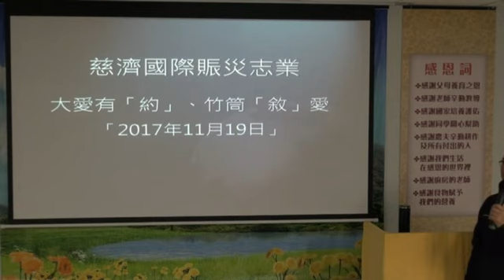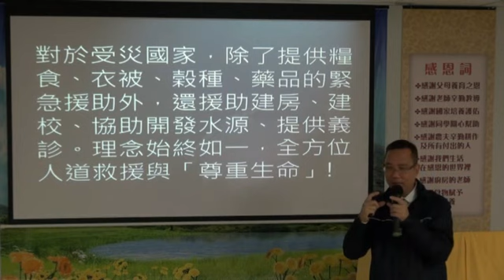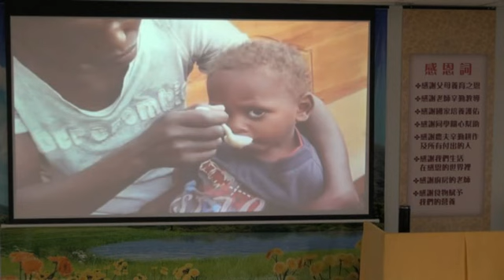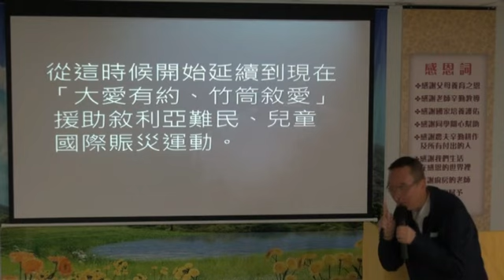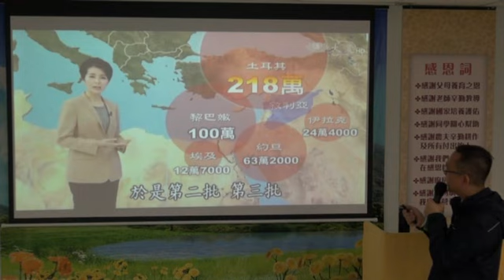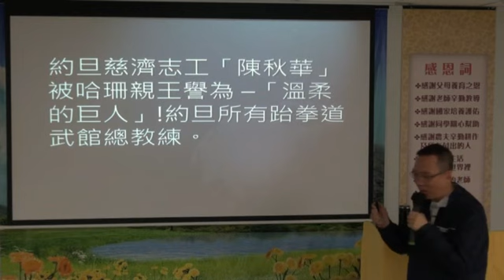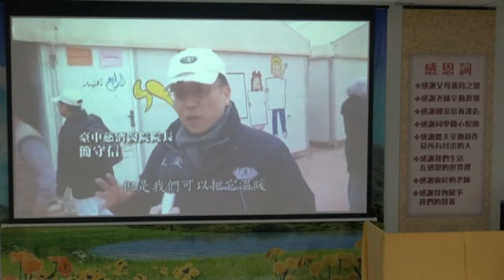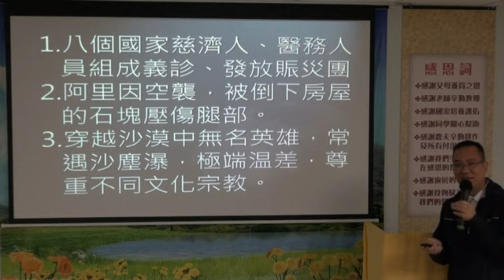吳萬里老師 - 大愛有約 - 2017年11月19日